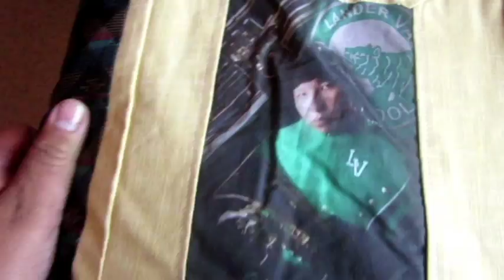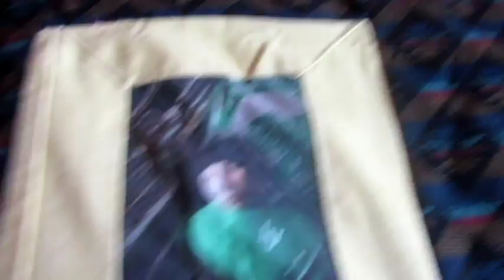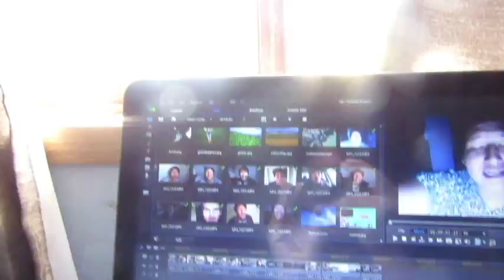MY BABY IS HURT!!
I WELCOME YOU TO STALK ME!!